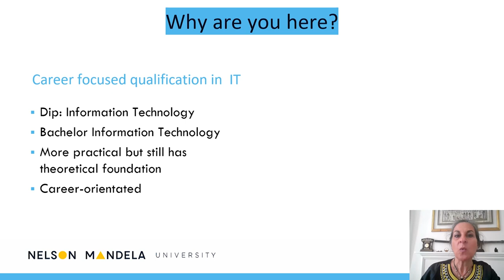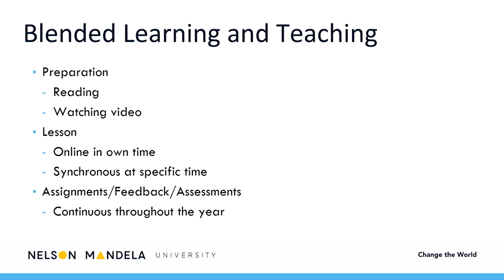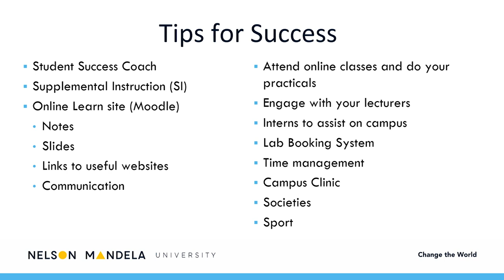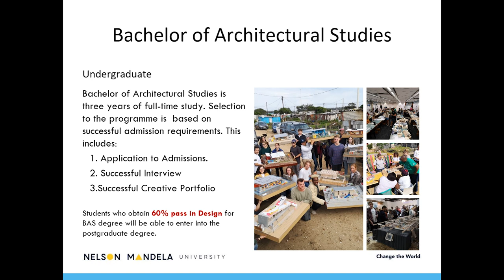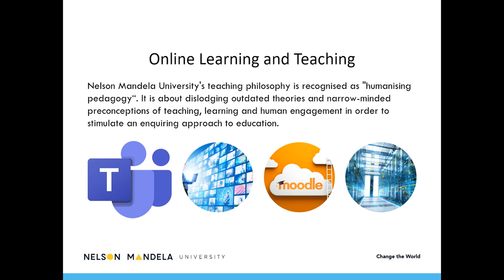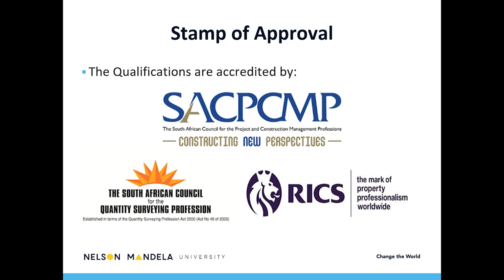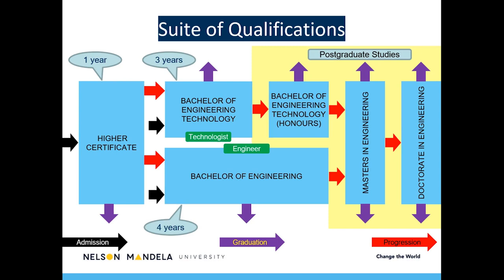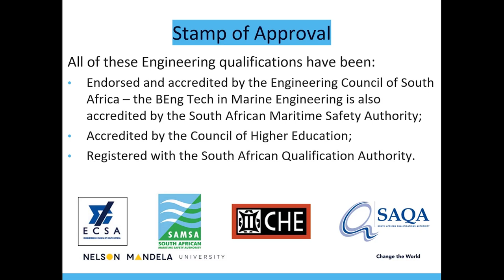Mandela Uni Faculty of Engineering, the Built Environment and Technology Dean welcomes all 1st years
Nelson Mandela University’s Virtual Welcoming Events for 2022 take place from 25-29 January 2022.